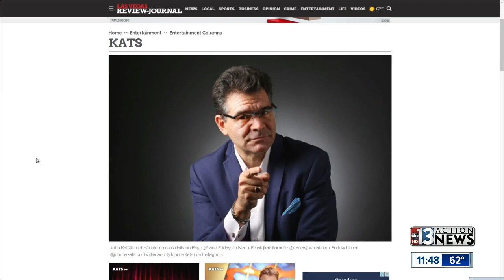Local entertainment headlines with Johnny Kats for January 31